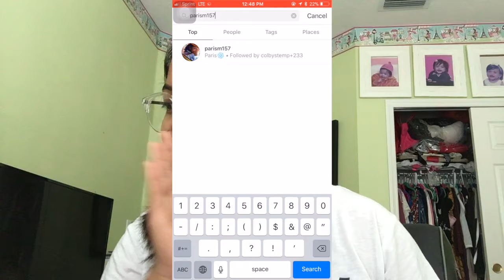WORST CHIPS ON EARTH|| Weekmas 3🎄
|| Hey! I am Paige and I love making videos! I used to make videos on stylepaige01 and now this is my NEW main channel! I hope you guys love the content on this

MS: Hey Guys, I hope you loved this video! I'm BACK and I'm ready to get into the holiday spirit! Every year, I am requested to make vlogs everyday in December, but I recently noticed that I never succedded at posting everyday due to the fact that I am still a student in school. So, I created the series, WEEKMAS! WEEKMAS is exactly like vlogmas, but I film everyday for a week then I post at the end of the week! I hope you guys enjoy this series on my channel and happy holidays!

|| Music ||
"December" (Ariana Grande)

|| Links ||
Musical.ly-@Parism123